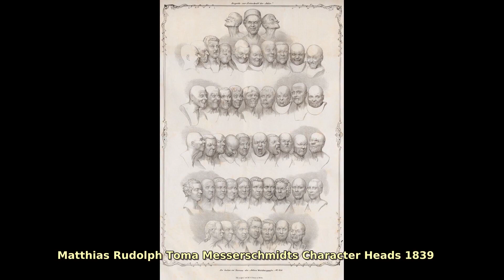Franz Xaver Messerschmidt (1736–1783). Find public domain images of Franz Xaver Messerschmidt (17...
German-Austrian sculptor most famous for his "character heads", a collection of busts with faces contorted in extreme facial expressions.